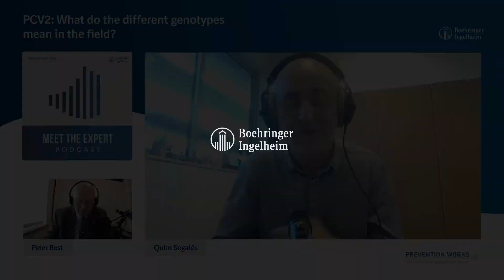PCV2: What do the different genotypes mean in the field?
“So far, all vaccines in the market have shown great efficacy in reducing clinical signs associated to diseases caused by PCV-2, independently of the genotype present in the farm. Moreover, experimental data demonstrated the cross-protection of PCV-2a vaccines against the most widespread genotypes (PCV-2a, PCV-2b, and PCV-2d). Therefore, despite the significant number of genotypes described/proposed (PCV-2a to PCV-2i), it seems one single PCV-2 serotype would exist"

Joaquim Segalés is full professor at the UAB and researcher at the IRTA-CReSA animal health research institute. He has been working with swine diseases for the last 28 years and he has also been working with zoonotic coronaviruses since 2014. He is co-author of more than 350 peer-reviewed publications, most of them on pig diseases and specifically on porcine circovirus diseases. Professor Segalés will share his wealth of experience on the evolution of the PCV2 virus and what that means in terms of diagnosis, understanding the evolving epidemiology and the control using vaccines. How can we make the right decisions on the farm?

Meet the Expert Bite Sizes with Joaquim Segalés